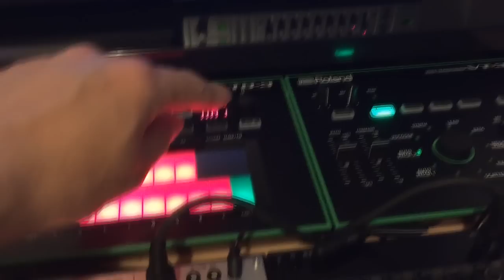Aira System 1 Promars Plug Out Depeche Mode / Vince Clarke Bass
Just taken delivery of the Roland Aira System 1

Short demo using the Promars Synthesizer plug-out to show how good this thing sounds :)

Makes great Depeche Mode - Yazoo - Vince Clarke - Erasure bass lines.

Also used Roland TB3 and Korg Volca Beats